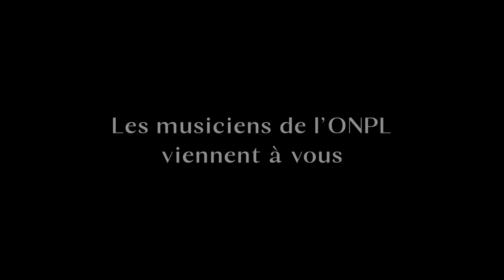ONPL / Thaddeus André (violoncelle) joue le Caprice n°7 pour violoncelle d’Alfredo Piatti.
Cet été, depuis chez eux, les musiciens de l'ONPL ont enregistré de petites pièces musicales que nous vous proposons de découvrir ici… en attendant de vous retrouver pour les premiers concerts de la saison, Thaddeus André (violoncelle) joue le Caprice n°7 pour violoncelle d’Alfredo Piatti.
Belle écoute et à très bientôt dans nos salles !